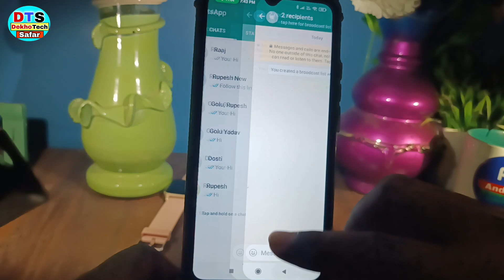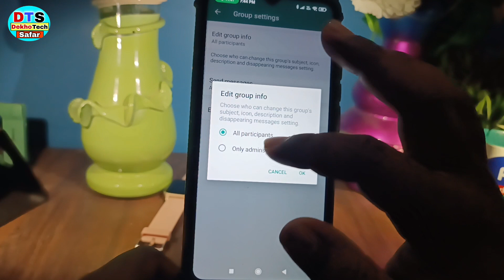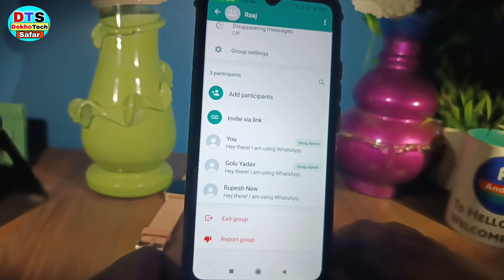WhatsApp Group ka privacy setting kaise kare | WhatsApp Group All settings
Hello my friends aap logo ko namste kaise hai aap loag umeed karte hai acche hai aap loag video mein ham loag baat karenge ki Whatsapp Group All Settings

Your Queries 👇👇

Whatsapp Group Ka Privacy Setting Kaise Kare
whatsapp group admin setting whatsapp group hidden setting
whatsapp group ka full settings kaise kare how to set whatsapp group setting